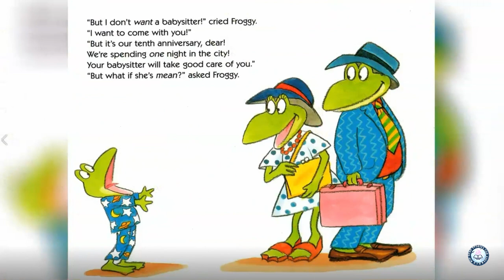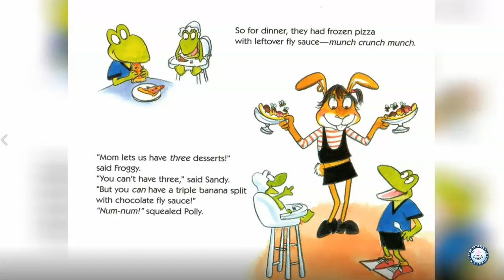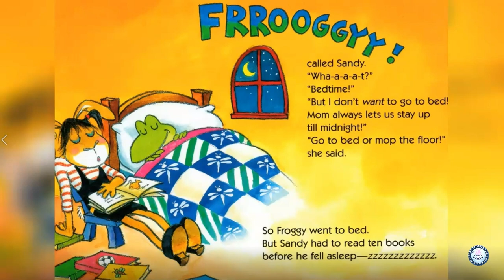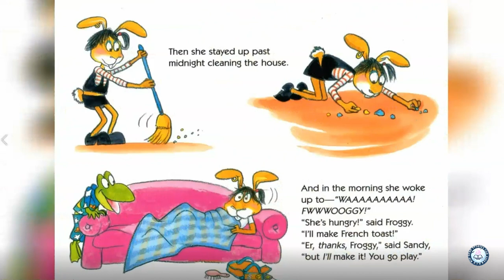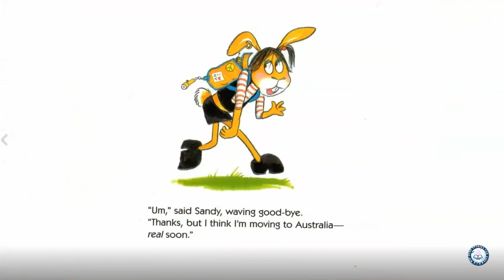【英文故事频道】🐸👶Froggy's Best Babysitter by Jonathan London| Froggy's Story for Kids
Froggy's Best Babysitter by Jonathan London and Illustrated by Franks Remkiewicz  @KidReadAloudforKids

Froggy's parents are going out for the night and they've left him with a brand-new babysitter! Froggy tries to help out by feeding his little sister and taking a bath on his own, but only Froggy could create havoc in the kitchen and turn bath time into mess time. Can the new babysitter survive his well-intentioned antics until Froggy's parents get home?

00:00 Froggy's Best Friend
01:16 Froggy's parents is going to celebrate their anniversay in the city.
01:36 The new babysitter, Sandy has arrived.
02:14 Froggy made Polly mashed French toast, and left a mess in the kichen.
03:25 Froggy teased Sandy while she was on the phone.
03:44 Froggy dropped a bag of grocery that they  just bought.
04:38 Froggy wanted three dessets and lot lot of TV time.
06:54 Froggy tracked mud all over the carpet.